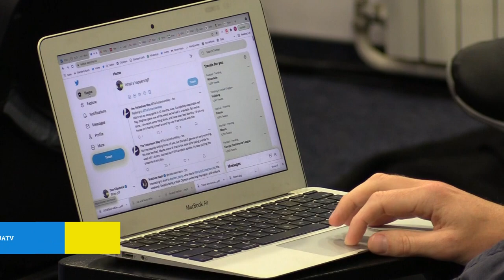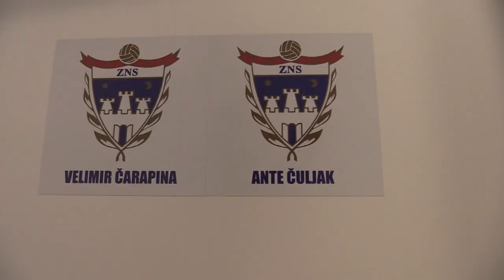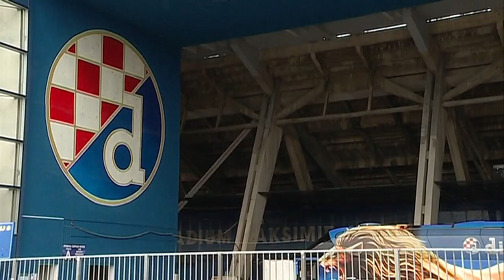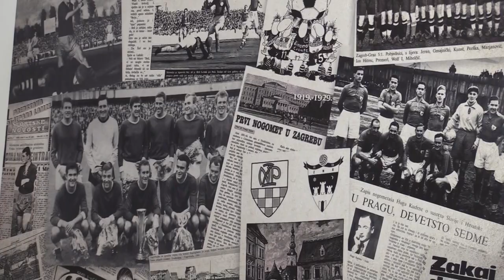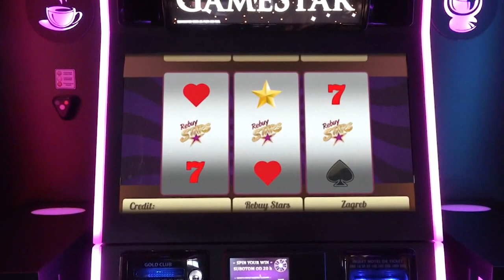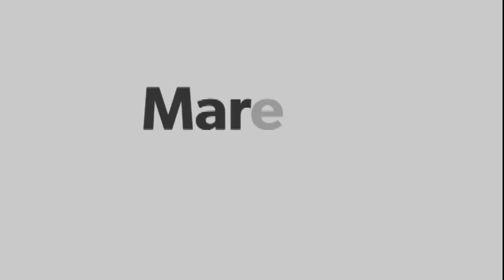Neven Spahija: "HKS treba poslušati što mi treneri mislimo"...Korlaet:" Gradit ćemo stadion"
Analizirali smo nastup Dinama u utakmici sa West Hamom, David Moys i Nikola Vlašić, te Krznar i Ivanušec, u nastavku još nogometa, a govore Tomislav Svetina, Ilija Lončarević i Zorislav Srebrić...dogradonačelnik Zagreba Korlaet dao naznake kakav je stav kada je u pitanju stadion. košarkaški gost je Neven Spahija naš proslavljeni trener, bit će riječi i o boksu, malom nogometu sa Šestina, a za kraj naša zlatna olimpijka Matea Jelić.